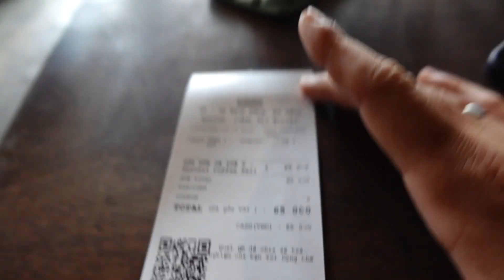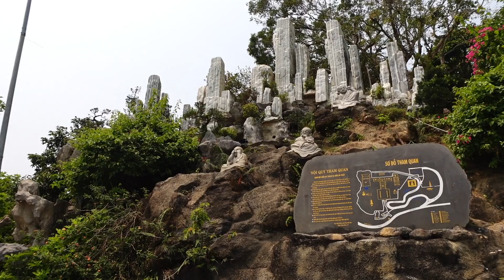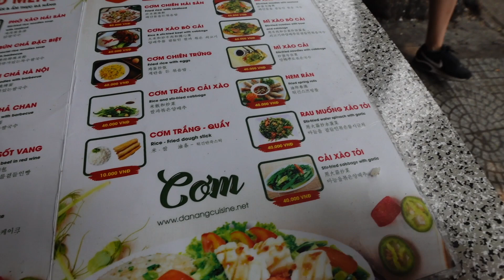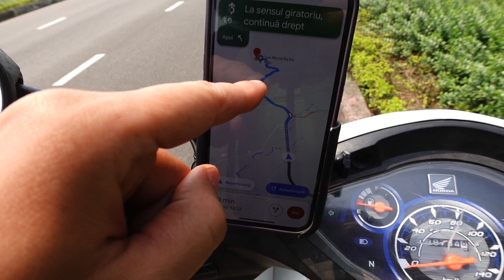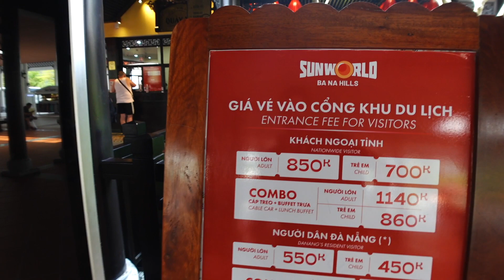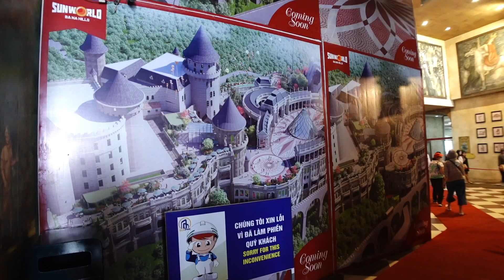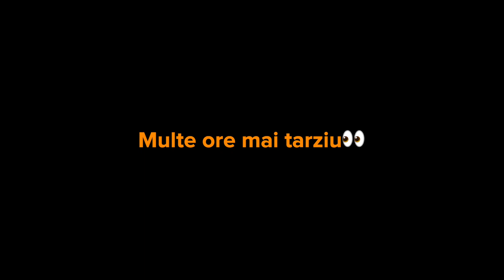ABORDAT DE O VIETNAMEZA PE DRAGON BRIDGE! EP.6 CE POTI FACE IN DA NANG?!🇻🇳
🔥Alătură-te acestui canal pentru a mă susține și a primi acces la beneficii:

Muzica vine de pe Artlist